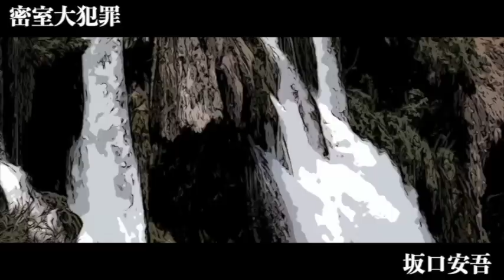【朗読/推理小説/ミステリー】坂口安吾・密室大犯罪【読み聞かせ】